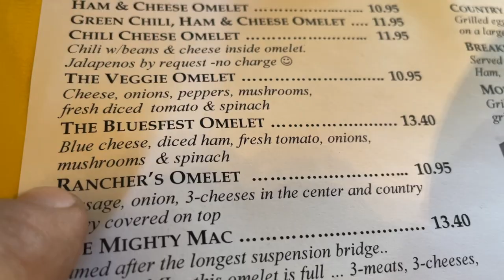V12E11: Together Into the Heart of Gila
This episode kicks off on the outskirts of Bisbee, Arizona. After sharing a campsite and being inspired by the duo, we part ways, and continue northeast into Silver City, New Mexico, and Gila National Forest for some backcountry adventure. We establish camp in the Winnebago Revel, experience the Gila Cliff Dwellings, and then take the Jeep out to explore!

AMAZON SHOP